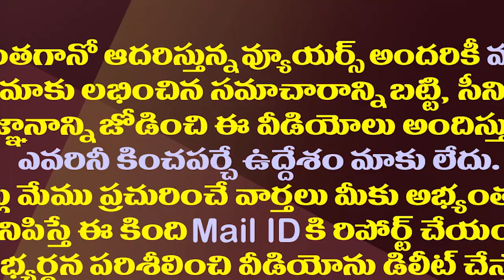కట్టడి వికటిస్తోందా..వైసీపీ ఎమ్మెల్యేల్లో ఏమిటీ మార్పు?| Why are YSRCP MLAs raising their voices?